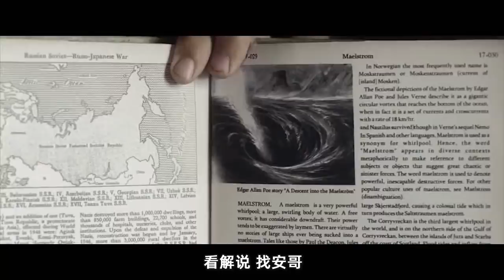男子不会游泳却用101天，乘坐木筏横跨太平洋，只为能明这一件事！